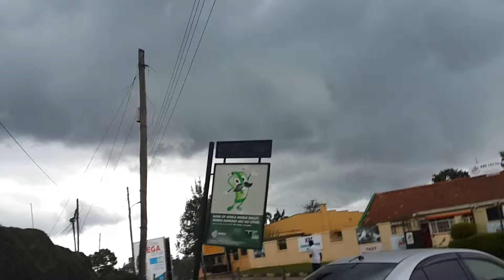Llegando a Fort Portal 11/NOV/2014